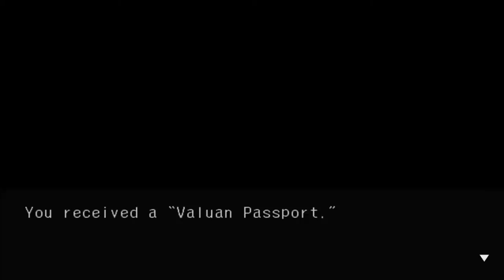Kratos plays Skies of Arcadia Legends Part 8: Vote for Kratos Aurion!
Lloyd Irving is a Mii costume in smash bros now as of July 31st. While this news is disappointing as it more than likely will deconfirm him as an actual character this now changes our targets. Go vote for Kratos Aurion to join the battle now!

By the way we did some stuff with moonfish dropped the old guy off in Nasr and finally went to Valua!

Wish to see more or want to skip to a certain part?

Want to know more about Skies of Arcadia?

Skies of Arcadia, released in Japan as Eternal Arcadia is a role-playing video game developed by Overworks for the Dreamcast and published by Sega in 2000. It was ported to the GameCube in 2002 as Skies of Arcadia Legends, featuring minor enhancements. Legends was in development for the PlayStation 2 and Microsoft Windows, but both ports were canceled shortly before the GameCube version's release. The game's story focuses around Vyse, a young air pirate in a Jules Verne-inspired fantasy world, and his friends as they attempt to stop the Valuan Empire from reviving ancient weapons with the potential to destroy the world.

On December 26, 2002, an enhanced port, Skies of Arcadia Legends was released in Japan for the GameCube. It was subsequently released in North America on January 27, 2003, and in Europe on May 23, 2003. Legends features slightly enhanced graphics, shorter loading times and some additional content. The game includes the Dreamcast's downloadable add-ons, and some new scenes, some of which tell stories of events that happened before the game.